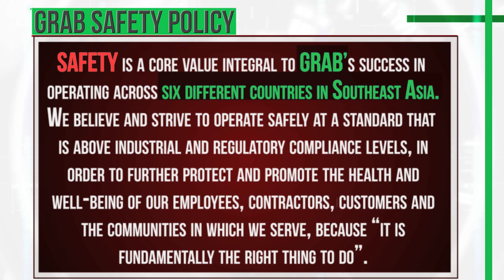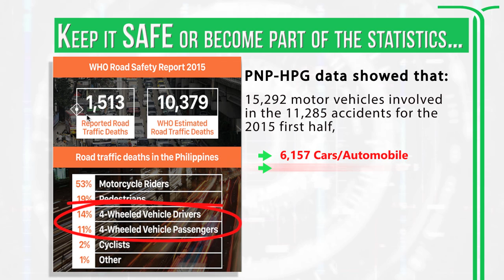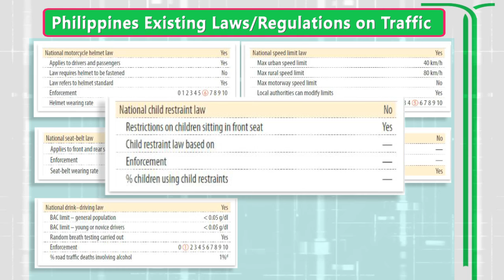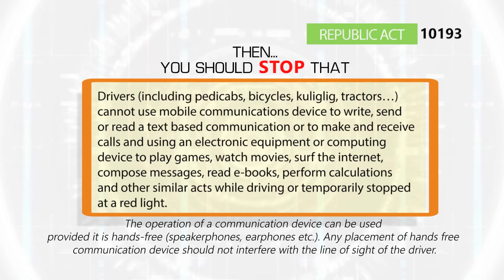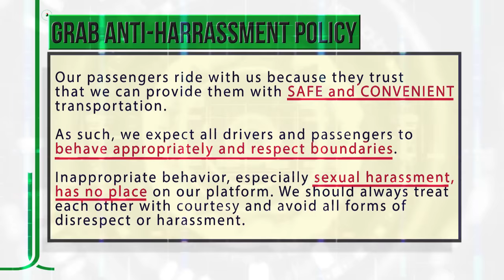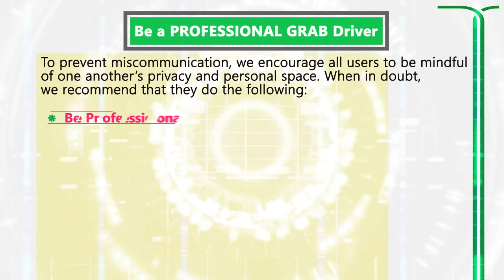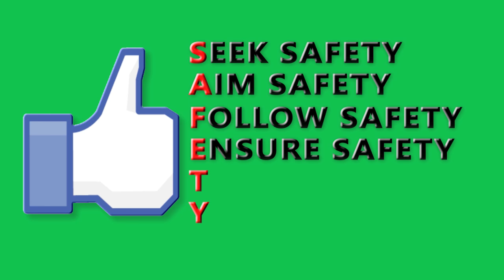Driver Satefy Training